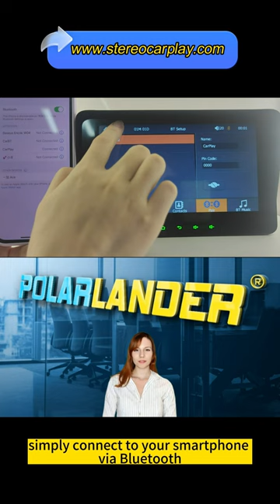B5310 is the latest portable wireless Apple Carplay Bluetooth hands-free car stereo radio.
🚘This car stereo supports wireless Apple Carplay, Android Auto. simply connect to your smartphone via Bluetooth. You can wirelessly handle navigation, messaging, phone calls, music, emails, notifications and more. You can even connect your device's Google or Siri assistant to control calls, navigate, play music, all so you can focus on the road, keep your hands free and drive in complete safety.
🚘Mirrorlink: "Stereo phone connectivity" for most mobile phones. Connect your smart Android or Apple phone using the USB cable and the machine's screen will be synchronised with your phone's screen display, in HD resolution, to enjoy features such as maps, movies and more. Not only can you enjoy the various functions, but you can also charge your phone.
🚘Stable Bluetooth and FM transmission: The car radio comes with Bluetooth for hands-free calling and audio streaming, safe and convenient. The unit has a built-in speaker, but if you want louder sound you can transfer it to your car's speakers. The car radio can be connected to an FM transmitter for frequency-to-frequency wireless transmission, which only requires keeping the same channel as the original FM radio. All sounds are sent to the original car speakers for playback.
🚘Optional reversing camera, which automatically switches to the reversing image when the car is in reverse gear, which helps you park more safely.
Remote control: You can control the device with the remote control to start, stop, play music or movies next and last, radio, turn the device on and off.
More functions: Suction cup holder, Usb, Aux, TF card music player, HD picture and video player, support for English, Chinese, Spanish, Portuguese, Russian, German, French and other languages, giving you more function options for a superior experience. Easy to install and suitable for all kinds of cars: Plug directly into the dashboard by connecting the cigarette lighter. You don't need to dismantle your car console, keeping your car's original radio, perfectly coexisting.
🎁Ideal gift for special day like birthday, holiday, Father's Day or Christmas, Thanksgiving Day.

Xiongbao Automotive Electronic Co.,Ltd, a leading manufacturer and supplier of automotive electronics for over 15 years in China.
Our extensive range of products includes car stereos, infotainment systems,navigation systems.We specialize in the integration of cutting-edge technologies,such as CarPlay Car stereo,to provide seamless connectivity and enhance the driving experience for our customers.
Our commitment to customer satisfaction is at the heart of everything we do. We take pride in offering exceptional customer service and support, from product selection and installation to after-sales service and technical assistance.
Our products are exclusively for sellers on AMAZON, Ebay, Walmart, Wayfair, Wish, Aliexpress..
We provide a drop shipping service for hot-selling auto parts products from China to other countries and regions.